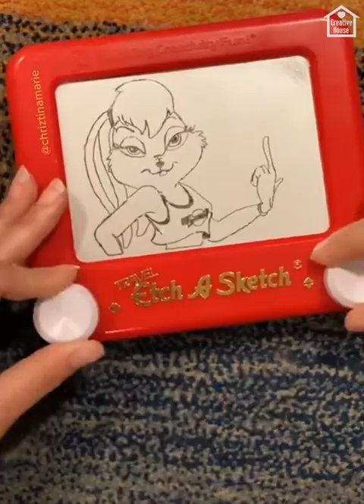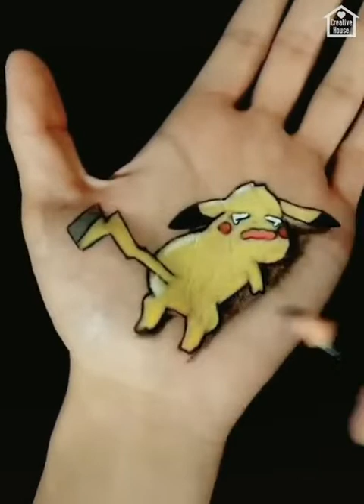Creative Ideas At Another Level That Beyond Human Imagination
In this video you will known Creativity of human
creative ideas,
7 creative instagram story ideas,
creative 40th birthday party ideas,
3 creative ideas from arduino,
unique creative ideas from cement and old non iron barrels,
31 quick and creative scarf outfit ideas,
4 cool creative craft ideas/toy with cardboard,
creative ideas for project file decoration,
4 great creative ideas from wood bamboo and acrylic,
42 creative food art ideas thaitrick,
45 cute and creative craft ideas